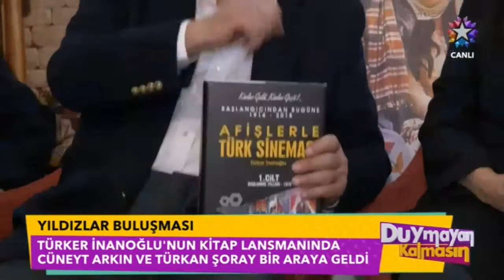Cüneyt Arkın: Betül'ü, artistim diye vermediler atla kaçırdım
ÇEKİLİŞ OLUCAKTIR.

Üsküdar Belediyesi'nin düzenlediği Pelin Çift ile Yeşilçam Söyleşileri programına Türk Sineması'nın efsane ismi Cüneyt Arkın katıldı. Gecenin başında sahnede konukları.